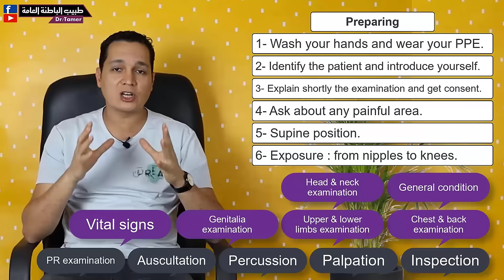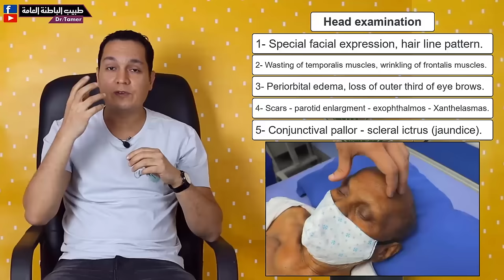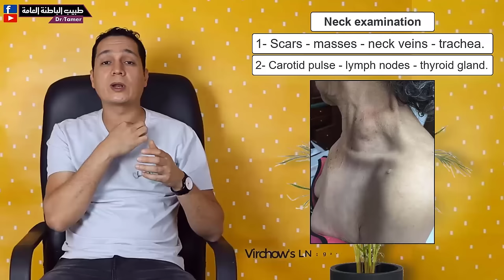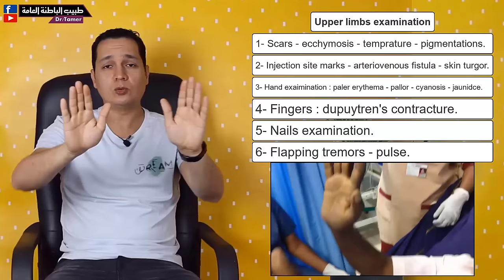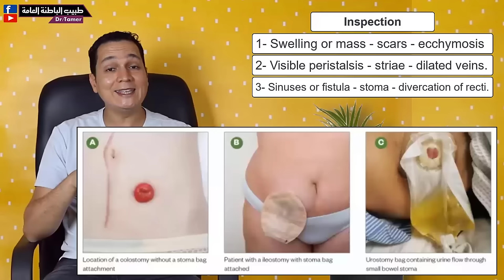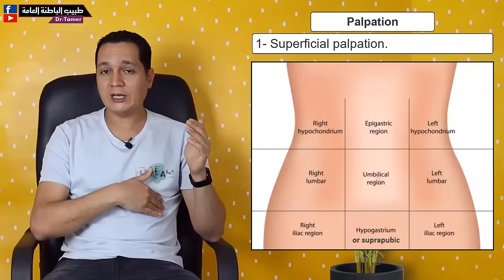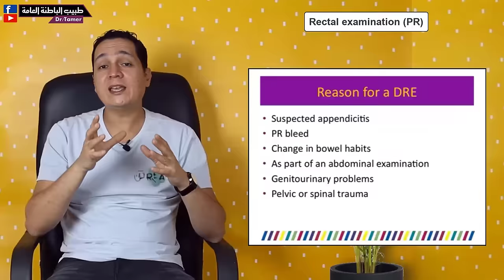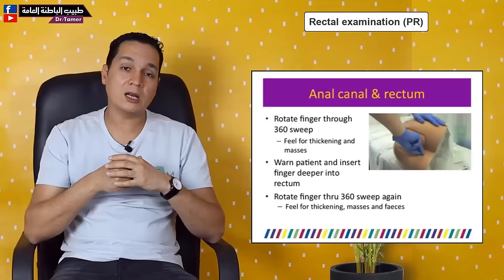كيف تفحص حالة باطنة؟ How to examine abdominal case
this include : preparing - general examination of the patient - examination of the head , neck , chest , back , upper limbs, lower limbs, genitalia - vital signs measurement - inspection of the abdomen - superficial and deep palpation of the abdomen - palpation and percussion of internal organs ( liver - gall bladder - spleen - kidneys - urinary bladder ) - examination of ascites - rectal examination .